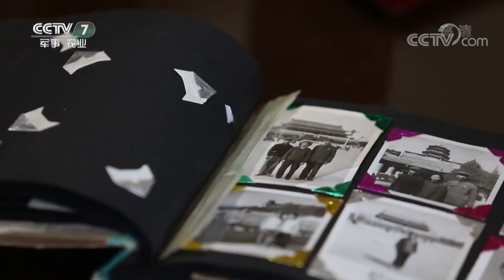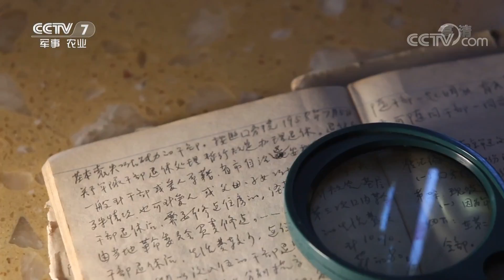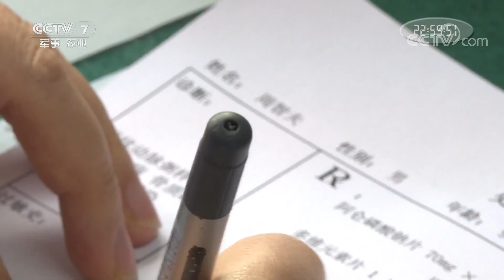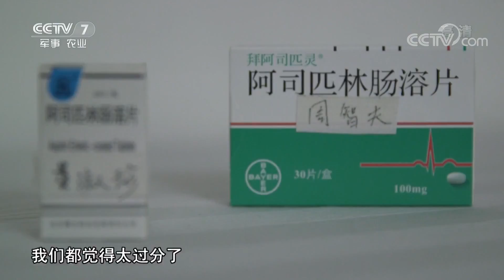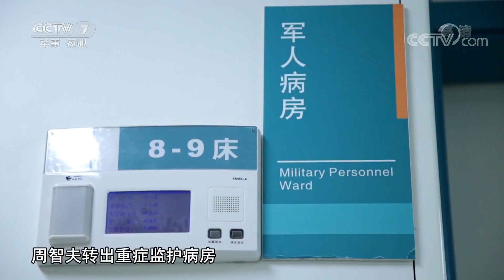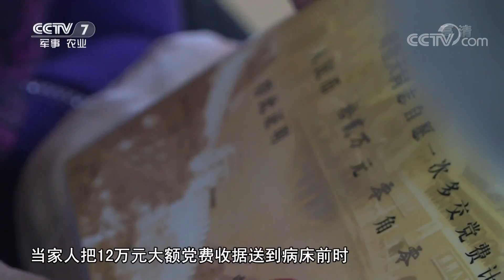《军旅人生》 周智夫：一生报党恩 20180912 | CCTV军事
本期节目主要内容： 今天要带您认识的主人公是一位今年3月因病离世的94岁老兵，在家人和老战友的眼中，他倔强、固执、“抠门”，一套老军装穿了30年，一套老家具用了近40年，然而，就是这样一位老人竟在临终之际做出了一个让无数人感动、敬佩的决定。